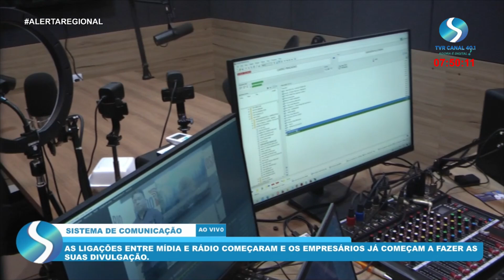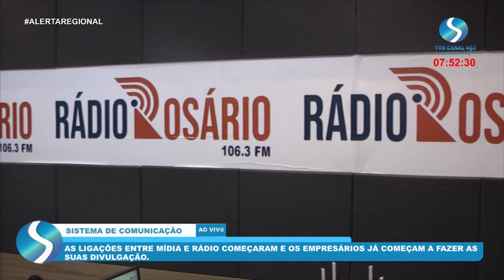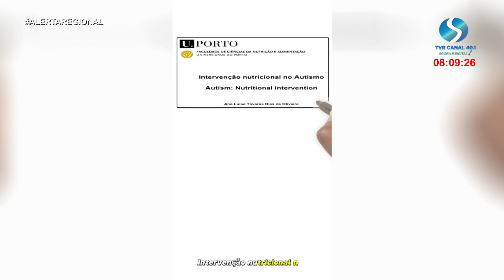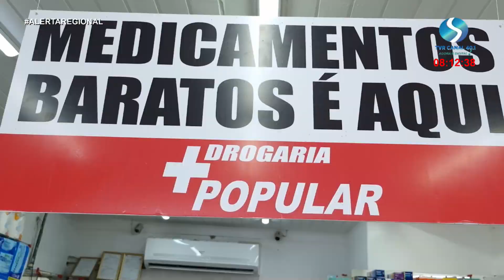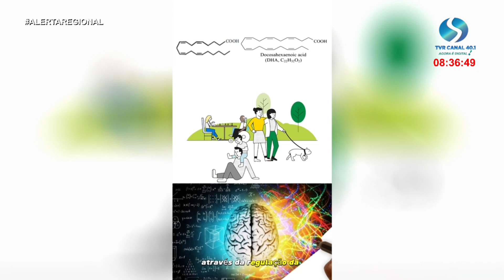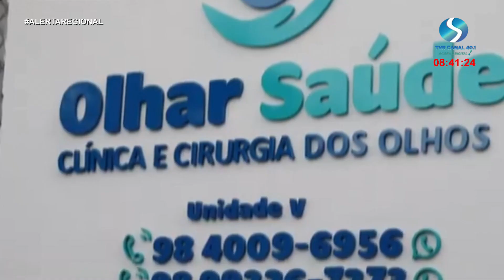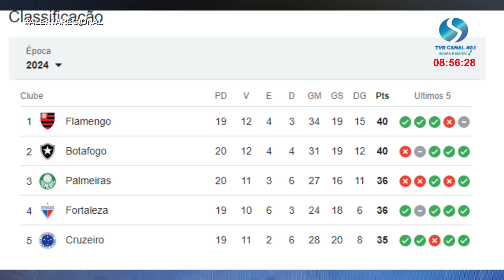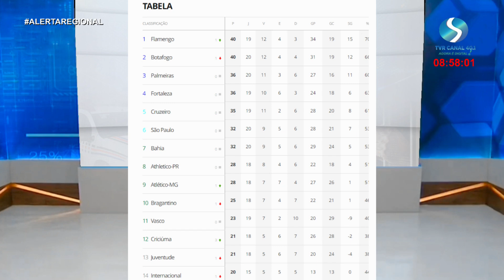capture 29 julho 2024 07 45 38